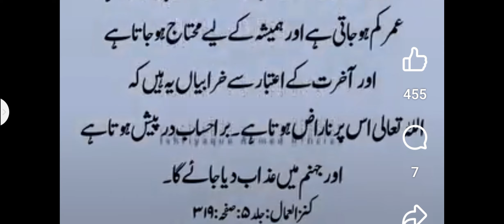Beware of fornication, the saying of Prophet Muhammad PBHU